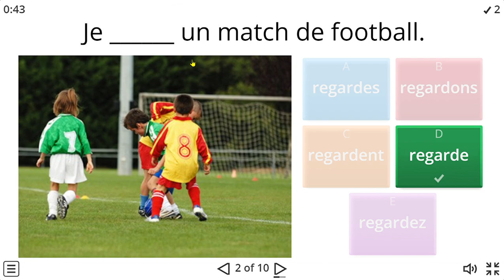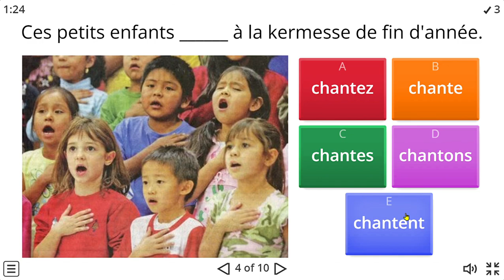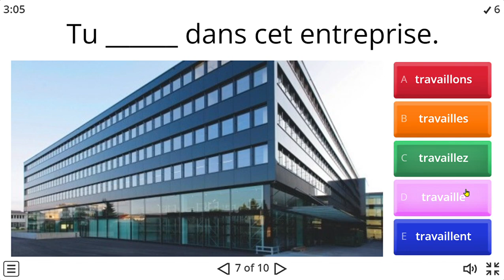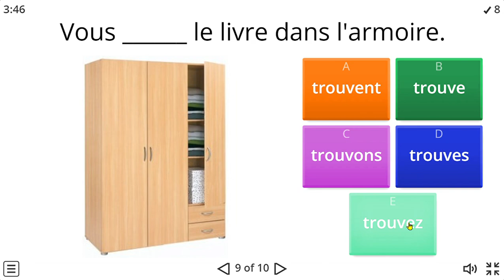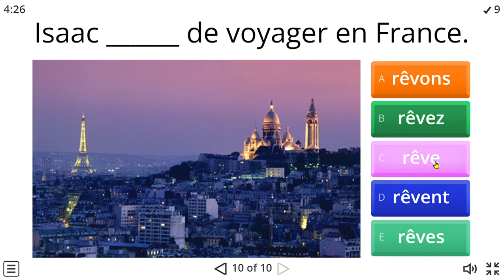Les verbes au présent 1er groupe